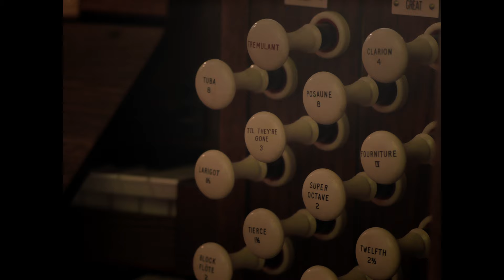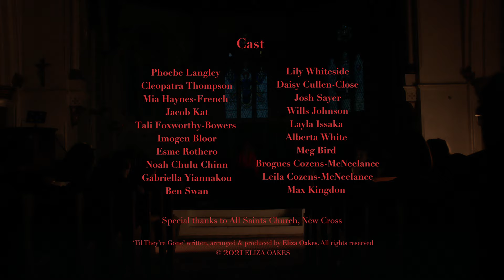Eliza Oakes- Til They're Gone (Official Music Video)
'Til They're Gone' the second single off my debut EP 'An Intuition', official music video out now.

Co-directed by Elsa Hackett & Eliza Oakes

Produced by David Gourlay

Edited by Elsa Hackett, David Gourlay & Eliza Oakes

Choreography- Tali Foxworthy-Bowers

Art Direction- Phoebe Langley

Steadicam- Tom Colli

DP- Vince Lee

Gaffer- Oscar Jefferson

Prod. Co- Deegee Production

Colour Grading- Ollie Cartlidge

Graphic Design & Visual Effect- Hugo Piper

BTS- Hugo Piper

A special thanks to All Saints Church, New Cross.

'Til They're Gone' written, arranged & produced by Eliza Oakes.